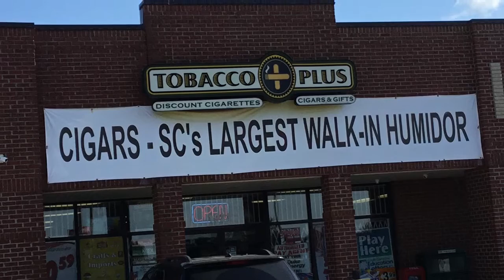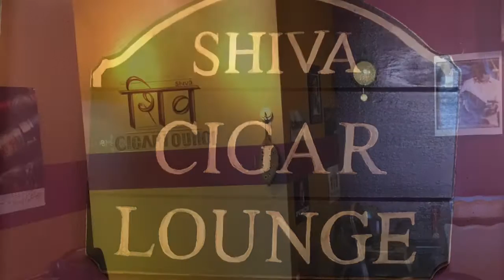Tobacco Plus Cigar Shop Greenville, SC